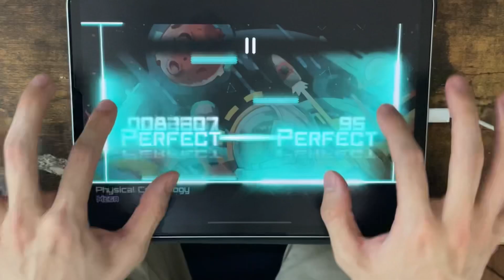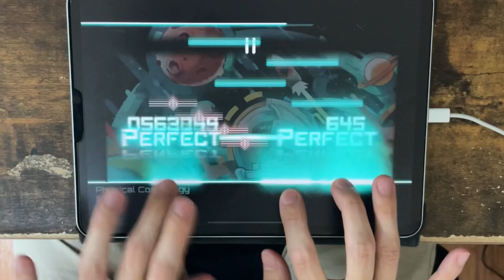【7mai vs pan】Physical Cosmology(MEGA) All PERFECT OMEGA Rank【Dynamix】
MとGの棲み分けがしっかりしておられる。まずはMEGAから。
GIGA君「理解出来たらそうでもない」と聞くけど本当かい…？？？(不安)

1:03 この辺３秒間ほど、多分採譜ミスかな…？？タイミング、謎。
一応連絡したけれど、、直るかなこれ。

Physical Cosmology / 7mai vs pan

Hi-Speed   : 1.1
Calibration: -0.11